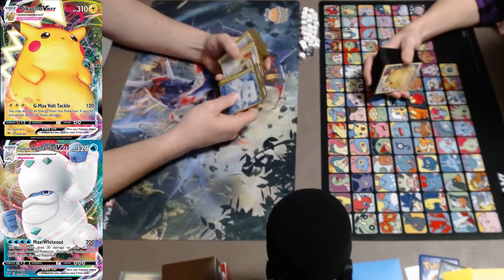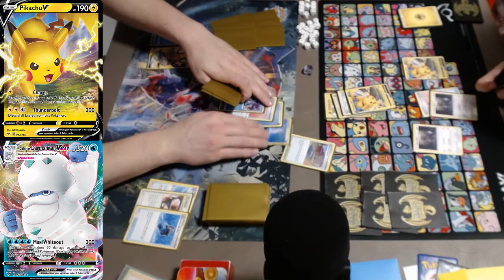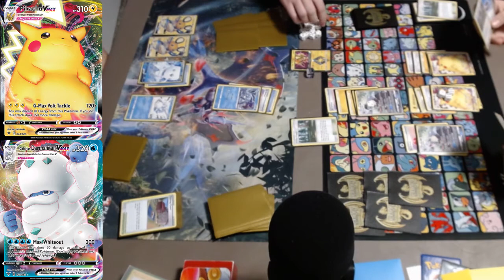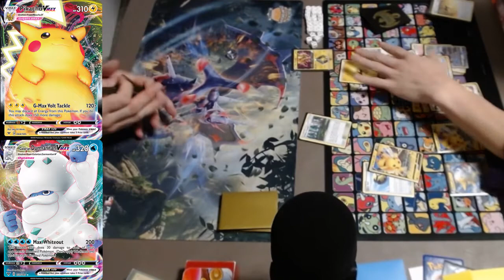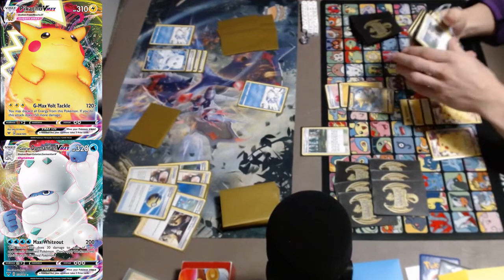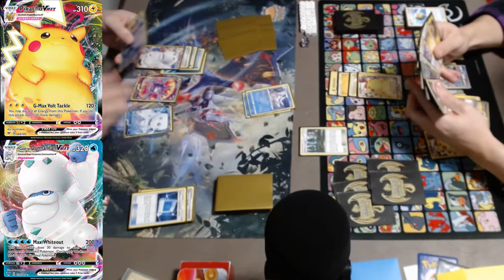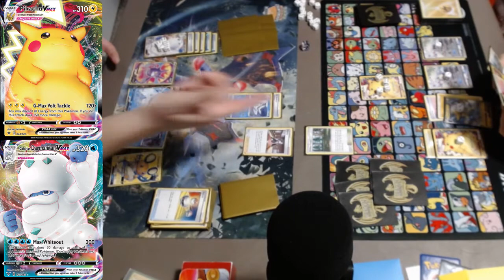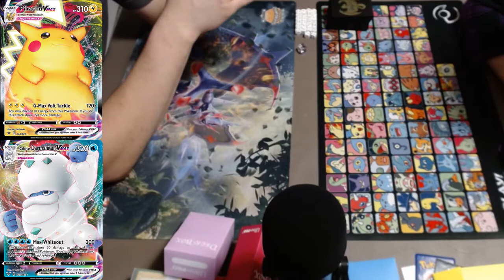Galarian Darmanitan VMAX vs Pikachu VMAX!! Vivid Voltage Prerelease Testing Standard Format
And if you're looking for some live Pokemon TCG action, check out Nick on Twitch

Galarian Darmanitan

Pokemon: 17
4-3 Galarian Darmanitan VMAX VIV
3-3 Frosmoth SSH
2x Dedenne GX UNB
1x Crobat V DAA
1x Suicune

Trainers: 32

4x Quick Ball
4x Pokemon Communication
4x Capacious Bucket
3x Air Balloon
4x Switch
4x Professor's Research
4x Marnie
3x Boss's Orders
2x Training Court

Energy: 11
11x Water

Pikachu VMAX

Pokemon: 19
4-3x Pikachu VMAX VIV
3-3x Silvally GX CEC
2x Boltund V SSH
1x Tapu Koko Prism Star TEU
1x Dedenne GX UNB
1x Crobat V DAA
1x Eldegoss V RCL

Trainers: 28
4x Professor's Research
4x Rose
3x Boss's Orders
4x Quick Ball
4x Evolution Incense
2x Switch
3x Air Balloon
1x Ordinary Rod
3x Viridian Forest

Energy: 13
10x Lightning
3x Speed Lightning Energy